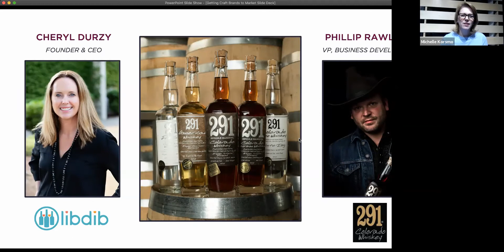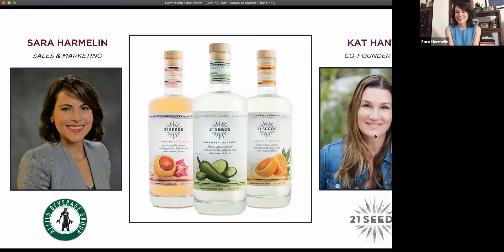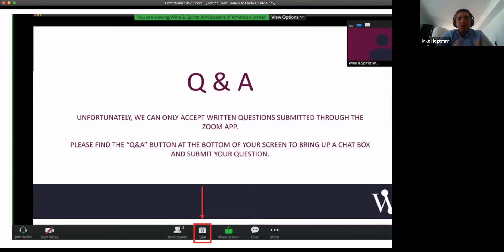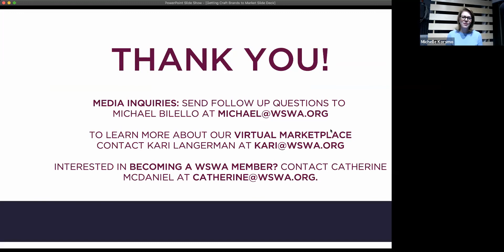Getting Craft Brands to Market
Hosted by WSWA President and CEO Michelle Korsmo, this webinar engaged a panel of craft brand founders and executives along with the wholesalers they are working with to build their business and connect with licensed retailers. Sharing their unique stories and experiences, the panel not only shared best practices for getting to market, but also the challenges facing craft brands and wholesalers in a dynamic marketplace.

FEATURING PANELISTS:
- Sara Harmelin, Allied Beverage, Sales & Marketing
- Kat Hantas, 21 Seeds, Co-Founder, CEO
- Cheryl Durzy, LibDib, Founder and CEO
- Philip Rawleigh, 291 Colorado Whiskey, Vice President, Business Development
- Drew Levinson, Vice President Business Development Emerging – Craft Brands, Breakthru
- Dave Munoz, VP National Sales Manager, Back Bar Project